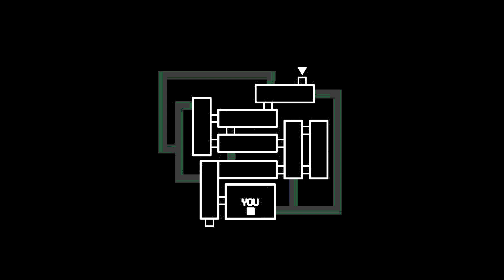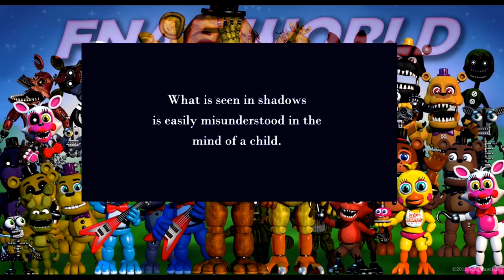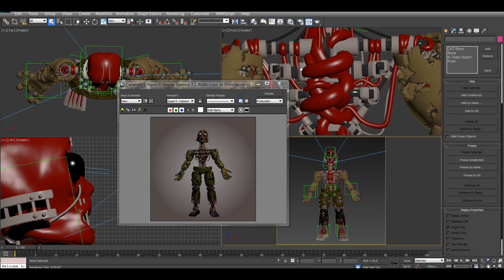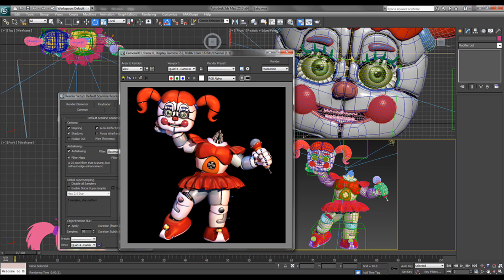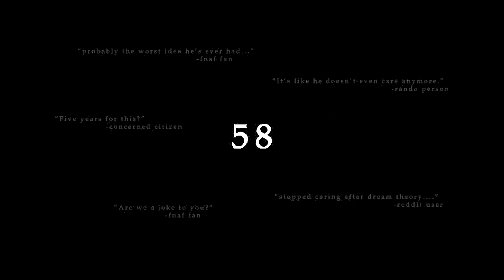FNaF 1-SB All Teasers (2014-2022)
All the teasers of the Five Nights at Freddy's games throughout the years.

This is a a late FNaF 8th anniversary.
(I'm sorry I couldn't upload it in time, I faced many problems making this video.)

Whoever makes a timestamp in the comment section I'll pin his comment! I want to start to put little competitions in the comments! (BUT, DON'T SWEAR AT, ATTACK, OR HARASS ANYONE. IF YOU DO, THEN YOUR COMMENT WILL BE REMOVED)

T.C.R.F Won it! great job.
y'know you could also win in later videos and get a shout-out too!

Timestamps: (By T.C.R.F)
0:00 FNaF 1
0:06 FNaF 2
0:42 FNaF 3
1:27 FNaF 4
2:49 Thank You!/ FNaF World
3:40 FNaF 4 Halloween
4:38 FNaF Silver Eyes
4:47 FNaF World (2)
5:15 Sister Location
6:01 Anniversary images (1)
6:32 Sister Location (2)
7:13 Sister Location Custom Night
7:27 The Twisted Ones
7:49 Sister Location (3)
7:59 The Twisted ones (2)
8:16 Anniversary images (2)
8:57 Pizzeria Simulator
10:00 Ultimate Custom Night
12:32 FNaF VR: Help Wanted
14:52 FNaF VR: Help Wanted: The Curse Of DreadBear
14:55 FNaF AR: Special Delivery
16:17 Freddy In Space 2
16:21 Fazbear Frights
16:29 Security Breach
25:56 Security Breach DLC: Ruins